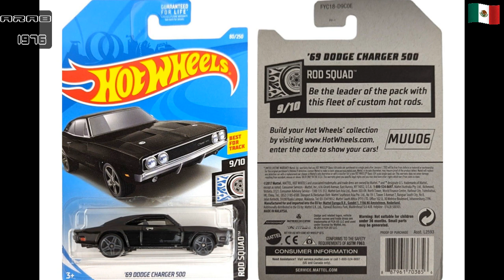Hot Wheels 69 Dodge Charger 500 CUSTOM GENERAL LEE Rod Squad Del 2019 Malaysia Gr 1/64